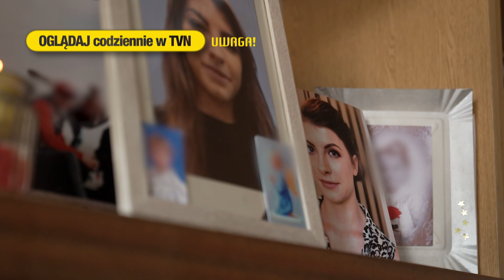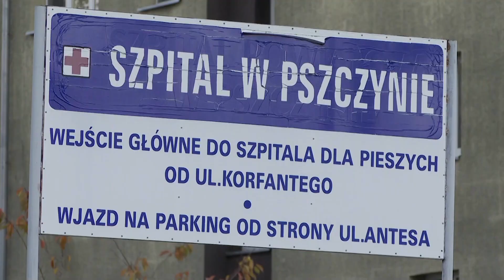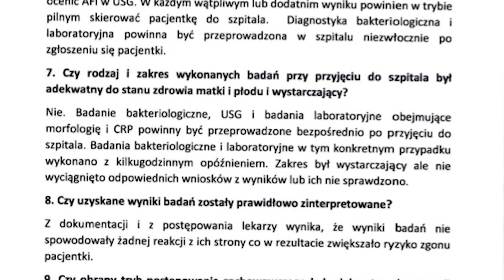Lekarze odpowiedzą za śmierć Izabeli z Pszczyny?„Nie dopełnili elementarnych obowiązków” (UWAGA!TVN)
Po trwającym blisko rok śledztwie w sprawie śmierci 30-letniej Izabeli w szpitalu w Pszczynie prokuratorzy postawili zarzuty trzem lekarzom. - Życia to nie zwróci Izie, ale być może nie będą już narażać życia innych kobiet. To jeszcze nie jest wyrok, ale powinni zostać sprawiedliwie ukarani – mówi matka zmarłej Izabeli.